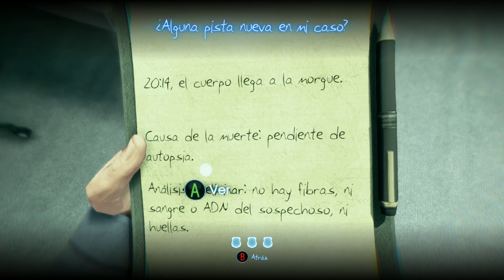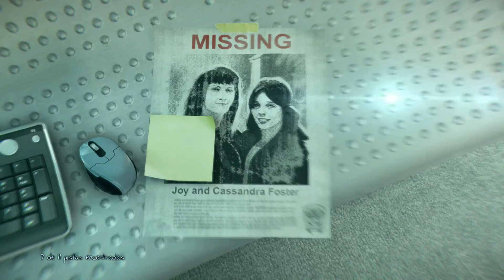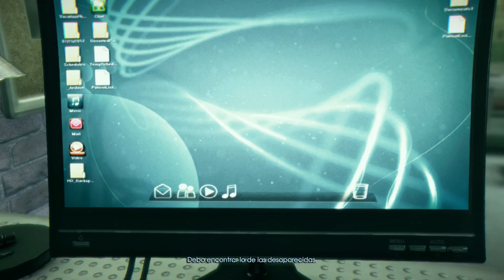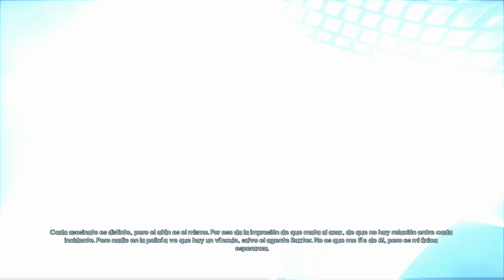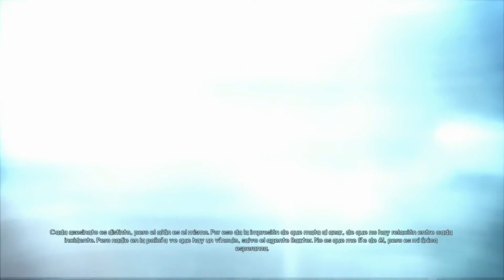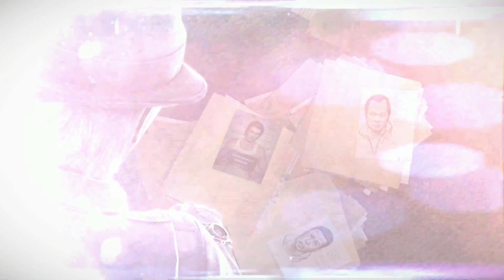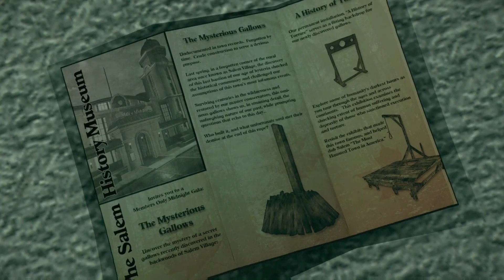Murdered: Soul Suspect / Cap 5 "La Jefatura De Policía De Salem" / Español